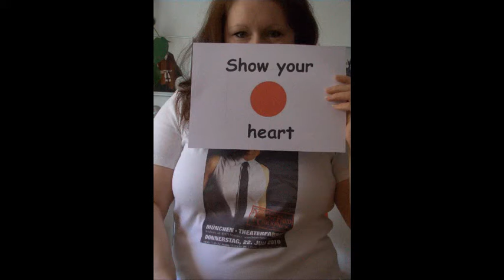Show your heart for Japan from Germany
This is our work for GACKTs Show your heart project.
Music is also from him.
Fressia ~op.2~ from his album Mars.
I'm not sooo good in video editing. But I hope I did my best and the message is for the people in Japan. Ganbatte. We are at your side.
Sorry, but my voice is like Mikey Mouse on drugs. So better this way as you fall all over from laughing cos of my funny voice.
EDIT!
My two friends are standing in front of the Theaterfabrik in Munich, where we three met GACKT and his boys first. But we where back that day to see Miyavi. And as heaven say, you go back there to a concert? So let it rain again. It was freaking cold that day. And I lost again a umbrella. My friend Bärbel too. Sometimes, life is strange.